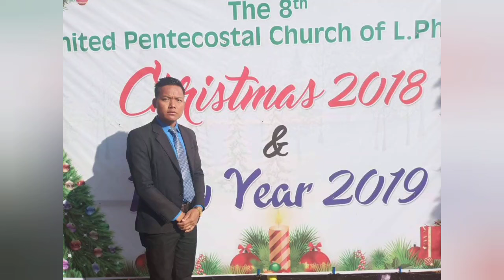SERMON : CAIN LAMPI ( nampi damna dinga point 3) jude 1:11-12.evan marshall S.ngaihte (audio sermon)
angai jouse pathen in phatthei boh ta hen. amen🙏🙏🙏